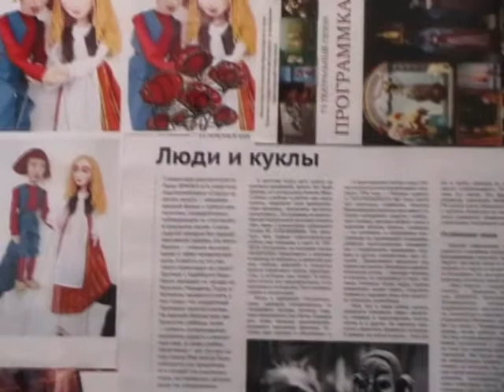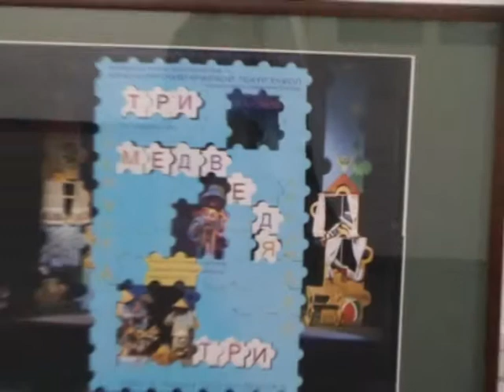Люди и куклы Натальи Николенко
Юбилейная выставка театрального художника (Красноярский театр кукол)